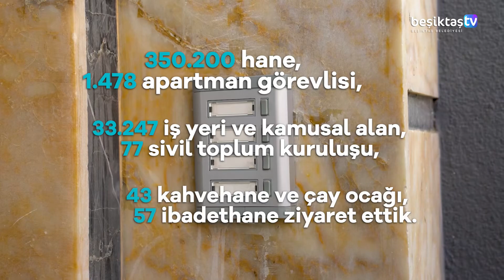Saha Çözüm Hareketi 4 Yaşında!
Başkanımız Rıza Akpolat: 4 yıldır Beşiktaş’ta çalınmamış kapı, girilmemiş sokak bırakmayan Saha Çözüm ekibimizi kutluyorum. 👏

Siz isteyin, biz yapalım. HerkesinBeşiktaş’ı için durmaksızın çalışmaya devam.